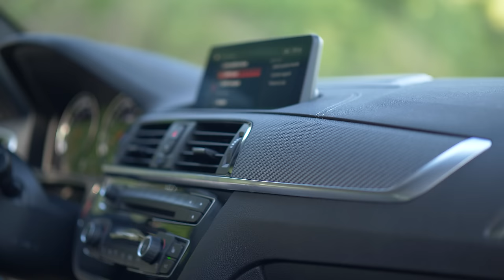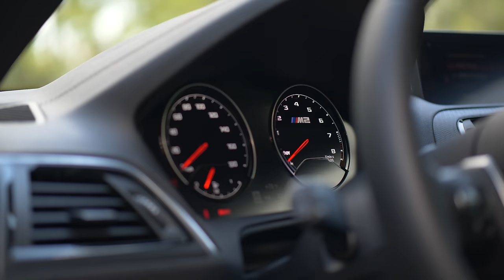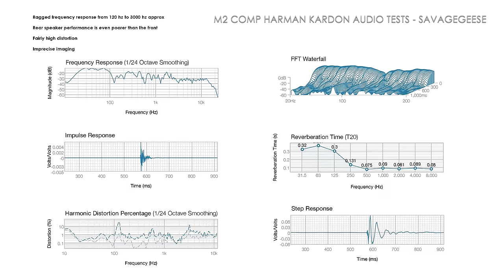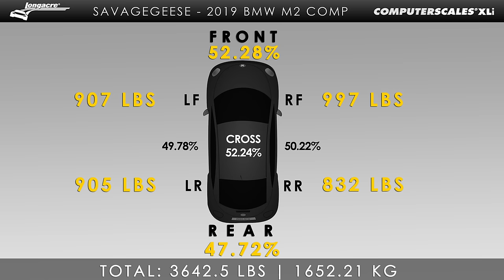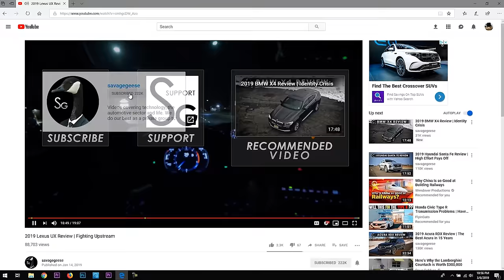2019 BMW M2 Competition | The Throwback Machine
We review the new BMW M2 Competition designed to be a more simple M sports car with two doors.  With a slightly cheaper price tag, higher horsepower, rear wheel drive and a manual transmission option this may be one of the more desirable new fun cars to come out. We drive and discuss the technical side along with some talk on the new Toyota Supra.  In the market for a Porsche, Mustang, or Camaro?  The M2 deserves a look.

Thanks To:
Jack Singapore
Johnny America
Mike Szechuan
Mary Anne Cosner
Brian "The Hammer" Poutine

Index:
00:00 - 1:43 Intro
1:43 - 3:03 Tri-Industries Fundraising
3:03 - 5:52 Interior Impressions
5:41 - 5:52 Harman Sound Measurements
5:52 - 11:37 In the Shoppe, Mechanical and Suspension
11:37 - 12:43 Weight Distribution
12:42 - 19:47 Driving Impressions
19:47 Final Thoughts